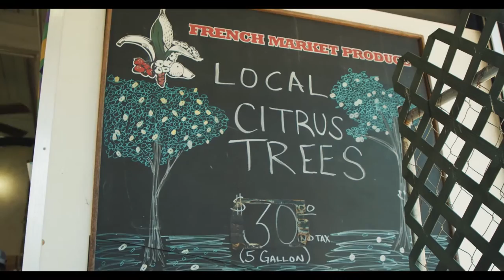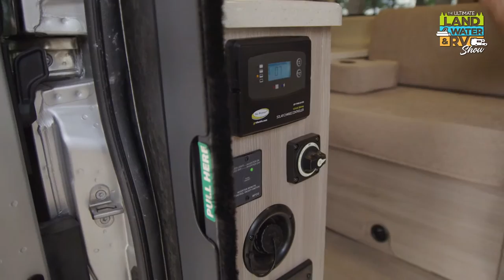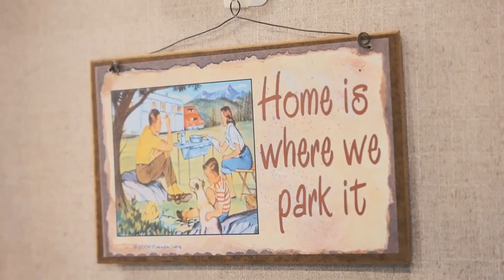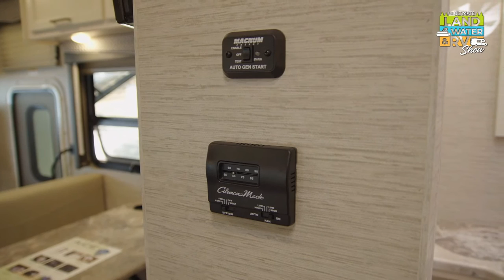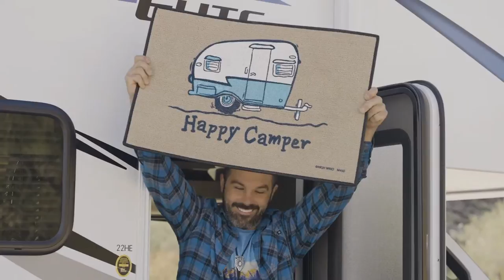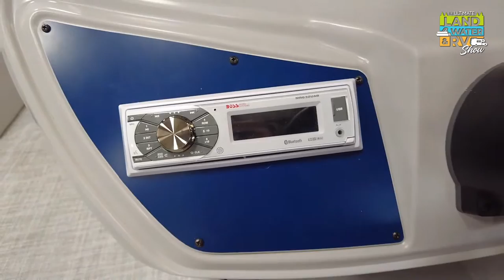The Ultimate Land, Water, & RV Show—DAY 4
It’s the hottest event of the Summer. Watch The Ultimate Land, Water, & RV Show NOW!